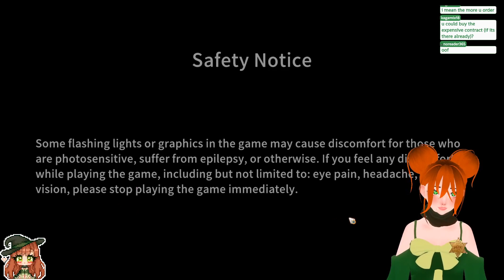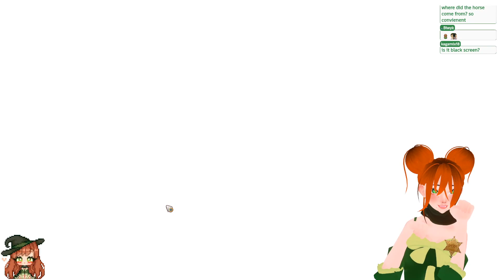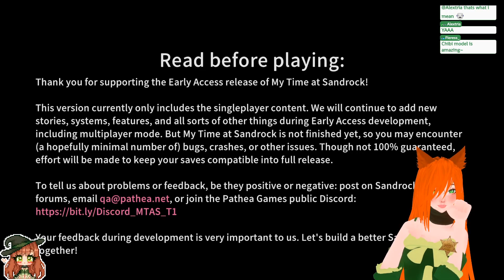VOD 6/16/22 CathrenaGame - It's coarse, rough, and gets everywhere. !webcomic !subgoal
Credits

Broadcasted live on Twitch -- Watch live every day except Tuesdays

Game played - My Time at Sandrock

Full Artist Directory: Click Here!